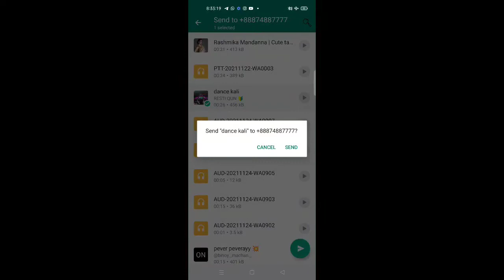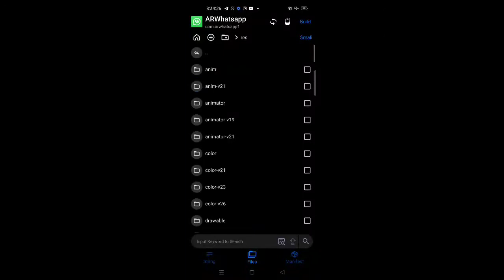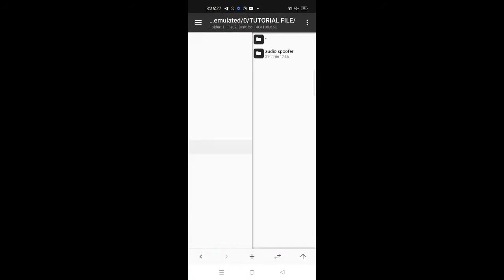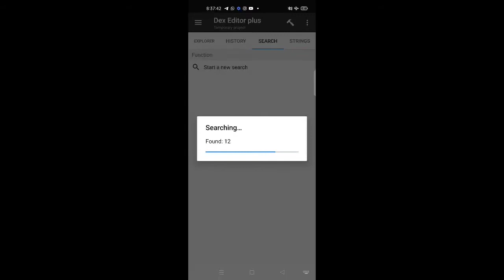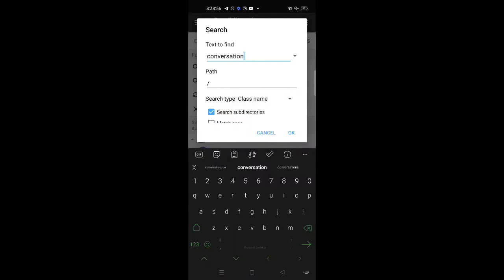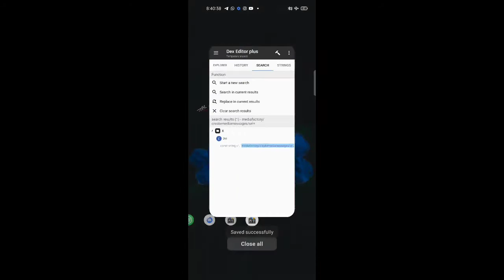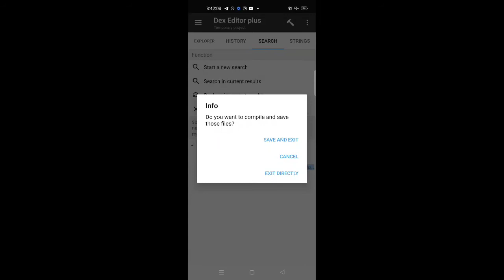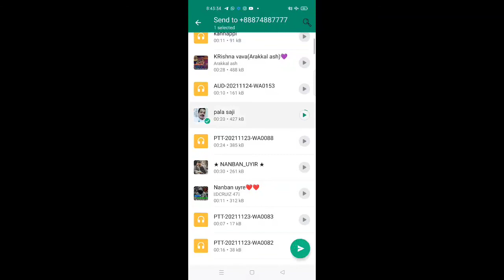How to add audio spoofing in GB/FM/YO/AERO whatsapp